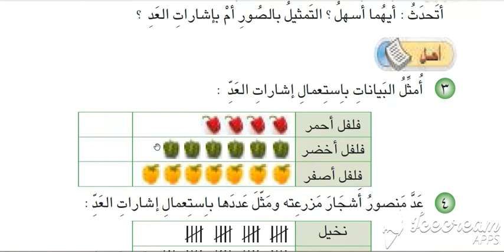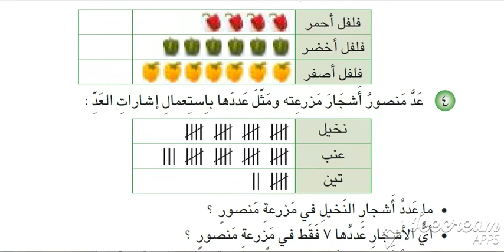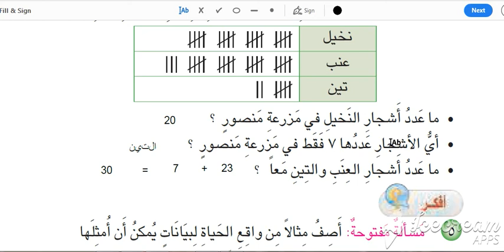ثاني ابتدائي-حل تمارين اشارات العدد ص101